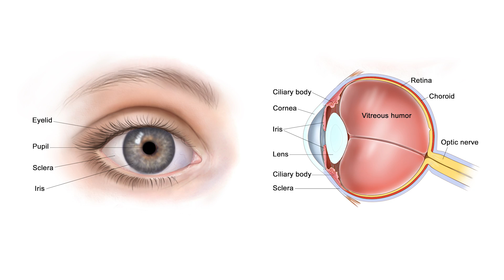This Is What Your Eye Color Reveals About You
You may find what your eye color reveals about you surprising! Your eye color is a genetic trait, but it is also determined by the amount of melanin in your eyes. That colored circle surrounding the pupil is the iris. The iris changes the size of the pupil, and allows different amounts of light to enter the eye. When people ask you what color your eyes are, they actually mean what is the color of your iris!

Brown eye colour is the most common eye color. Approximately 55% of people around world own eyes with this hue! While blue is the second most common eye color in the world, and green is one of the rarest eye colors!

If you were born with a rare condition called Heterochromia, then your left and right iris are a different color. Partial Heterochromia means parts of your irises are different colors. One corner might look green while the rest of the iris looks blue. While Central Heterochromia refers to a condition where your iris has two different colored rings!

You must have seen various personality tests that tell a little about your fortune or personality traits. But, what your eye color reveals about you is rather amazing. Studies have found that our eye color is affected by the same genes that form our frontal lobes. Thus, there are distinctly shared behaviors in people with similar irises.